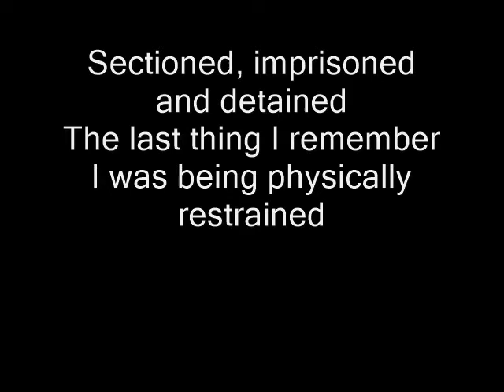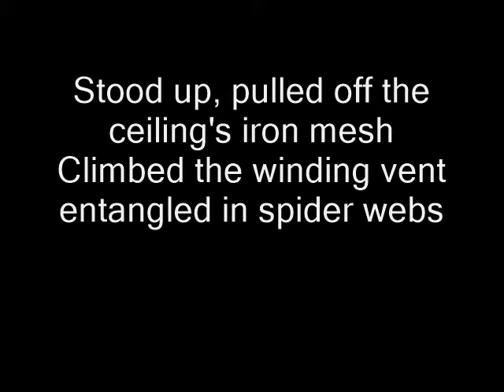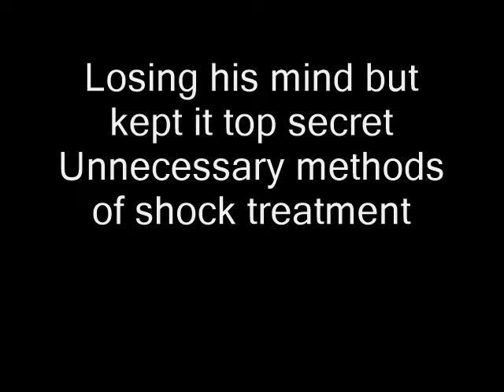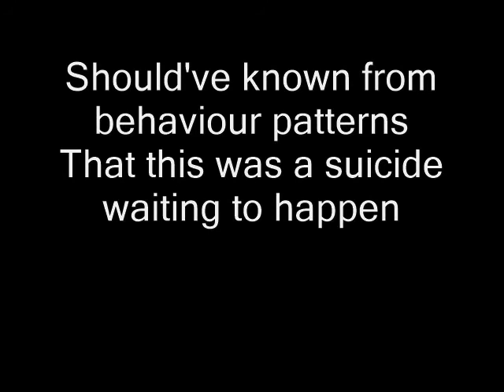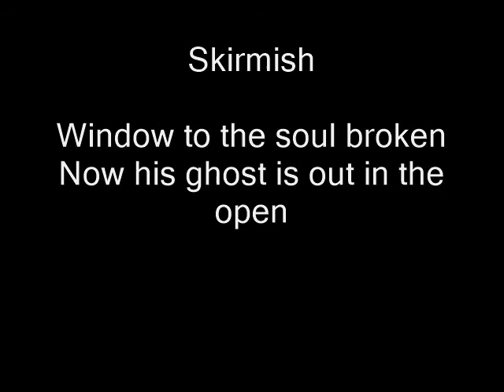Rhyme Asylum - Broken Window Lyrics